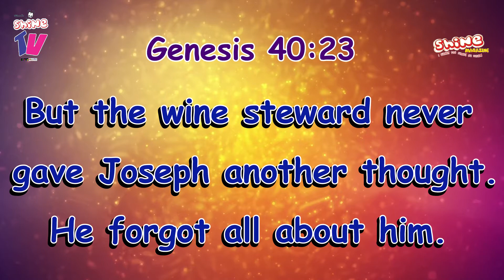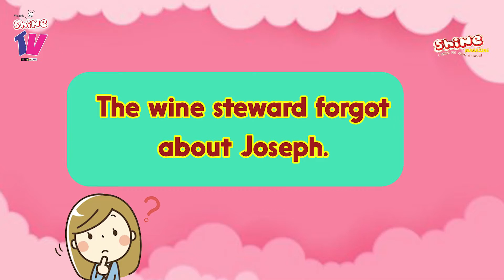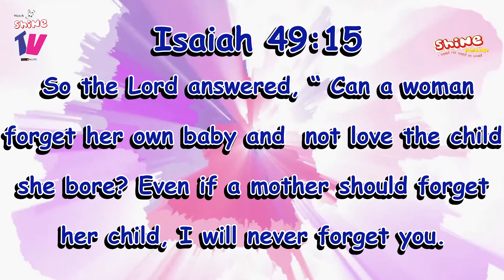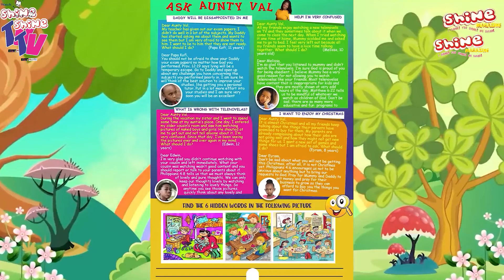Shine TV:Shine Devotional Time